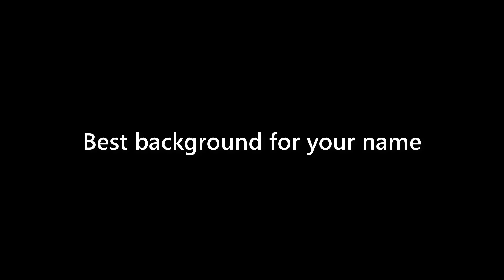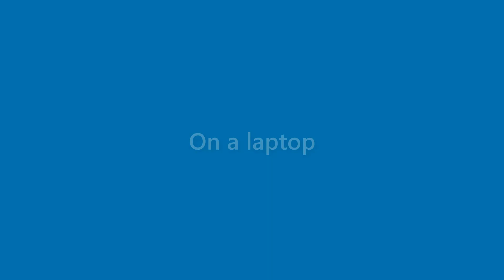Nova Aguirre - appearance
Name Look - Nova Aguirre - appearance. In this video we present "Nova Aguirre" name look and feel in various scenarios.
This video will cover:
How does "Nova Aguirre" look as a personal letterhead?
How does "Nova Aguirre" look on a business card?
How does "Nova Aguirre" look on a computer/laptop screen?
How does "Nova Aguirre" look with different background colors?
How does "Nova Aguirre" look with various fonts?